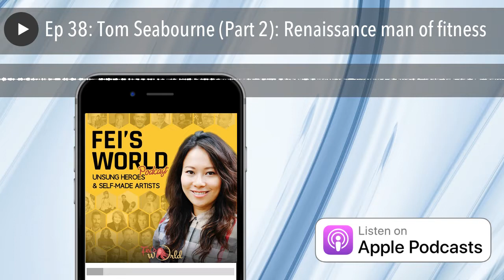What's It's Like To Be A Renaissance Man Of Fitness (Part 2) with Tom Seabourne | Feisworld Podcast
Tom Seabourne | What's It's Like To Be A Renaissance Man Of Fitness (Part 2)

Tom Seaborne is a fitness educator, author, marital artist and cyclist.

Tom has a Ph.D in exercise science. He was a member of the US. Taekwondo Team, and a National and International AAU Taekwondo Champion.

In addition to Taekwondo, Tom is an ESPN professional Karate Association full-contact karate winner.  If there are avid cyclists who are listening to this podcast, it’s worth mentioning that Tom was the winner of RAAM Open West, and ranked top 10 in the 1990 Race Across America. Tom holds a National 12-hr record holder (229 miles), a 24-hr Texas State Cycling Champion (1740 miles in 7 days) and a Guinness World Indoor Cycling Record in 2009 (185 hours).

Besides competition, Tom appeared on a number of televisions and video series such as the QVC Fitness Expert. He also co-hosted the #1 rated infomercial 6 second abs, Fox Morning Show, Good Morning Texas, Stay Fit ABC, Inside Fitness - CBS National and many others.

Tom has authored over 200 articles and 16 books. You can find them on Amazon .

What strikes me the most is not the endless list of Tom’s accomplishments as an athlete and an educator, but rather his openness, honesty, and willingness to flex, listen and learn. To learn more about Tom, please follow him on Facebook , Twitter , YouTube .